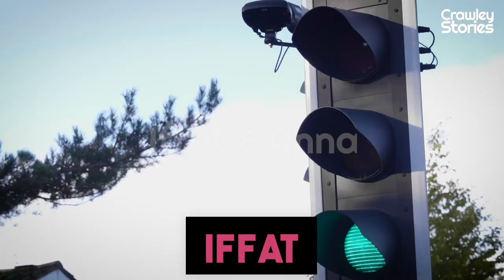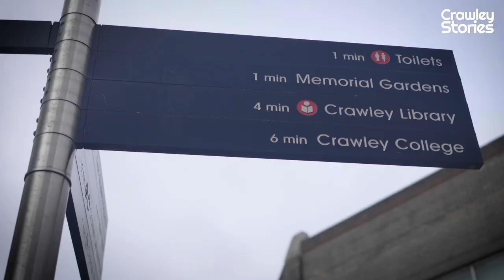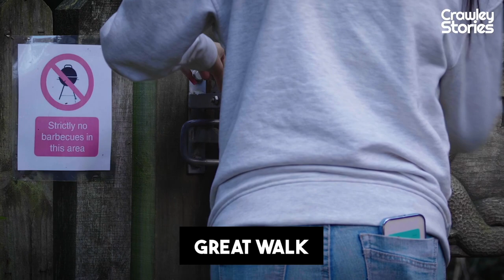Crawley Stories Trailer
Crawley teens collaborate with multidisciplinary artists in an innovative podcast series and exhibition.

Created by Creative Crawley, Crawley’s Creative Playground
and Theatre Centre

Podcast launch date: 9th November 2023

Celebrating the talent and creativity of young people in Crawley, Crawley Stories is a series of six podcast episodes made in collaboration with local teenagers and Sussex and Surrey-based professional creatives. The podcast, explores young people’s thoughts, feelings and memories of their local area as they walk with the creatives on journeys around Crawley. Alongside the podcast, each artist has made an artwork inspired by their conversations and walks around Crawley, working in a range of media from spoken word and poetry to song-writing and textile art.

The young people all live and go to school or college in Crawley, and they were each paired with a local creative. The podcast encompasses everything from their walk to school, the places they hang out, where they go for some peace and quiet, and the places they feel most alive and connected. These journeys have unearthed how they feel about their hometown, the world around them, their hopes, and what they feel is important.

Crawley Stories is the first collaboration between Creative Crawley, Crawley’s Creative Playground and Theatre Centre.